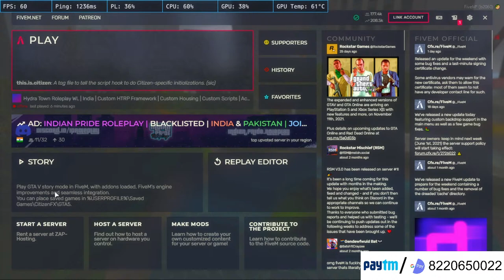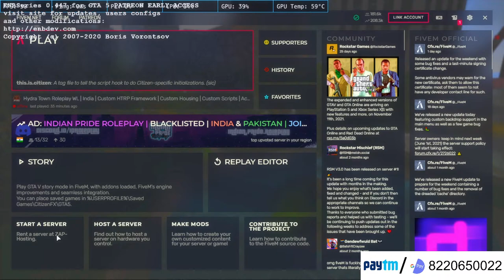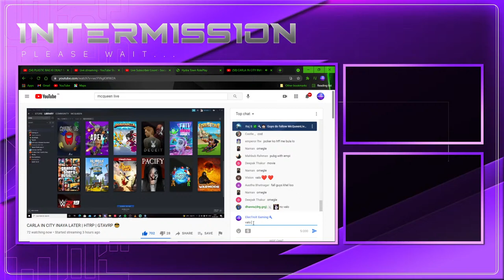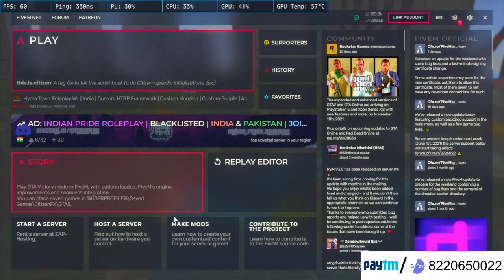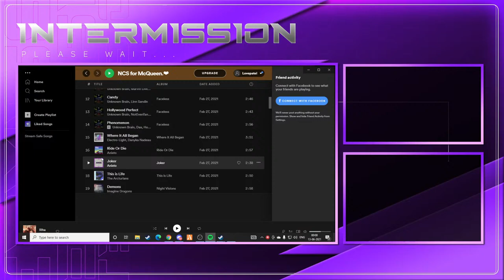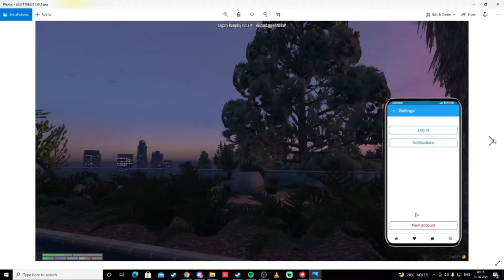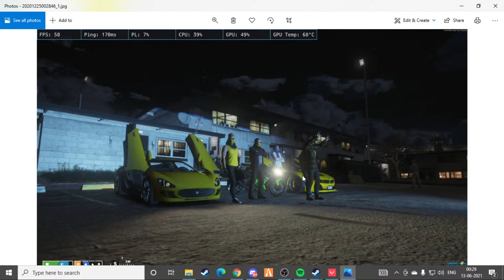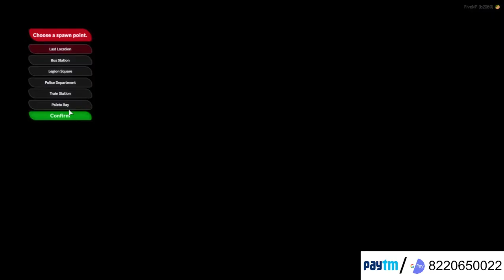PLASTIC BAG KI DEAL? SAMEER PATEL || Electrox Gaming | HTRP ❤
YOU GUYS CAN SHOW SOME SUPPORT
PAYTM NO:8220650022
GPAY:lovepatel1125@okhdfcbank
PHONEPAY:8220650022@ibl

pc specs:-
Processor-Ryzen 5 2600x
Ram-16 GB DDR4(8x2)
Mother board-Gigabyte B40M DS3H
Graphic card-Gigabyte Geforce 1660 6gb
power supply-Antec Atom v550
ssd-wd green 240gb
hard disk-wd 500gb
cabinet-Antec DF600(DARK SERIES)

    spammers/abusive trolls.
➳No Spam, Self Promotion or Promoting Others.
➳No Trash Talking For other Youtuber /Streamer.
➳No discussion on Politics.
➳Respect Moderators.